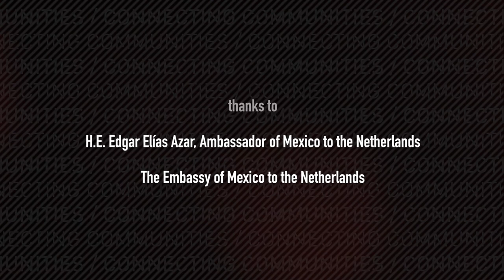REAL TIME WITH DIPLOMAT - MEXICO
Broadcast and Aired :
Omproep West  | OCTOBER 02, 2017
Den Haag TV | OCTOBER 06, 2017
Young ambassador Olivia visited H.E. Edgar Elías Azar - Ambassador of Mexico to The Netherlands.